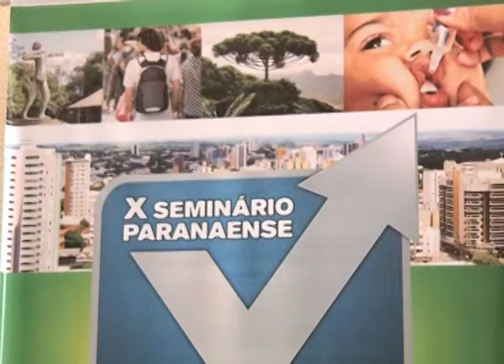TV UP / UP NOTÍCIAS - Seminário Paranaense de Educação Fiscal (28/08/2012)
Matéria exibida no telejornal UP NOTÍCIAS em 28/08/2012. Repórter: Rafaela Schuinka e imagens de Alyson Rodrigo.